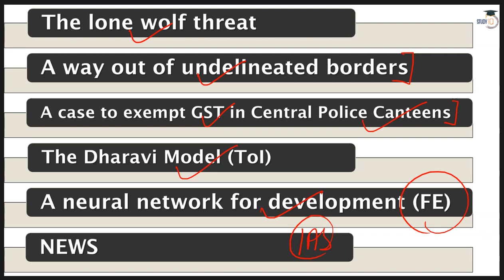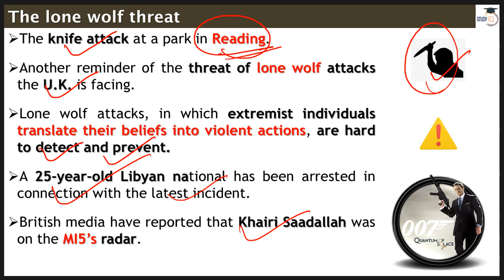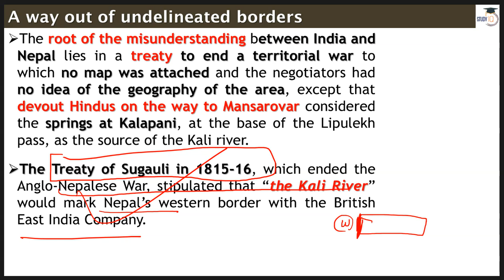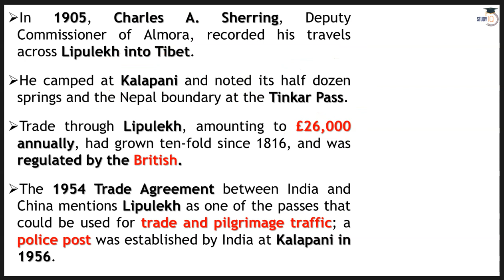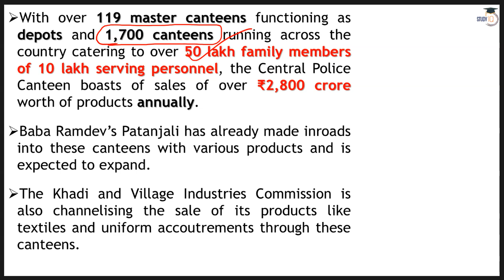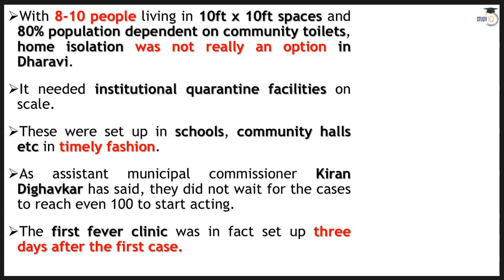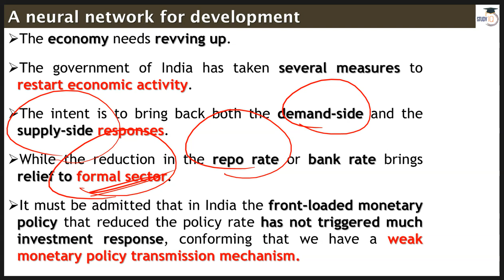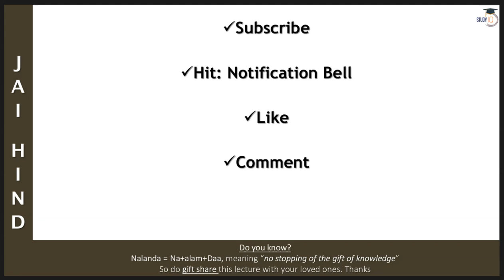English 23 June 2020 - The Hindu Editorial News Paper Analysis [UPSC/SSC/IBPS] Current Affairs